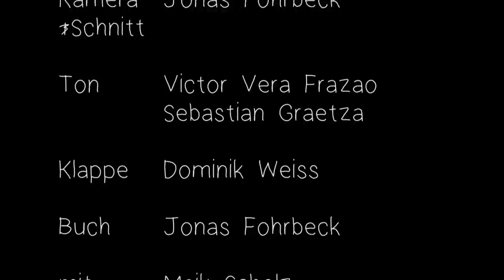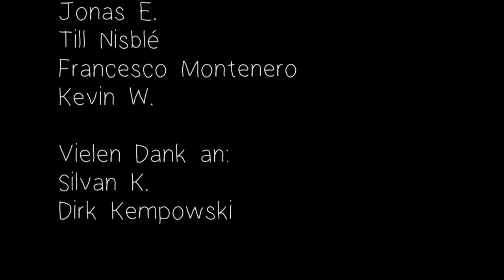Julian | schwule Webserie | Folge 9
Folge 9 - Freiheit
schwul | gay web series | serie web gay

"Julian - junge liebe anders" ist die erste deutsche schwule Webserie und eine der ersten schwulen Webserien weltweit. Die Serie wurde komplett ehrenamtlich von schwulen Jugendlichen und jungen Männern im Alter von 15 - 25 Jahren produziert.

In unserer Webserie zeigen wir den Hauptdarsteller JULIAN während seines inneren und äußeren Coming-Outs. Begleitet ihn auf seiner emotionalen Reise, in der er auch erfährt was eine gute Freundschaft ausmacht und seht, wie er sein erstes Mal erlebt.